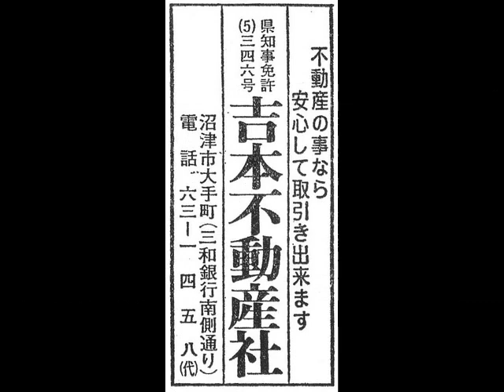沼津紙上商店街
沼津市の新聞広告を集めてみました。
今回は1979年7月24日の新聞から